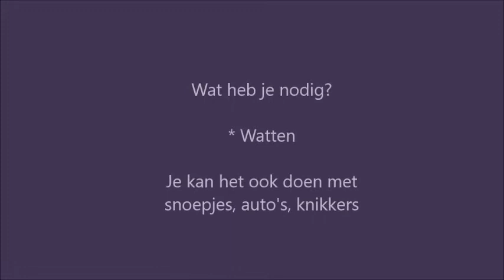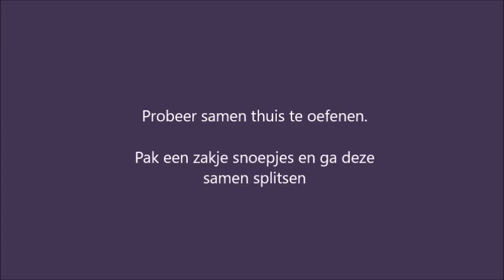Splitsen sneeuwballen (groep 2)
Kun jij al splitsen?
Bijvoorbeeld 10 snoepjes moeten we splitsen door 2.